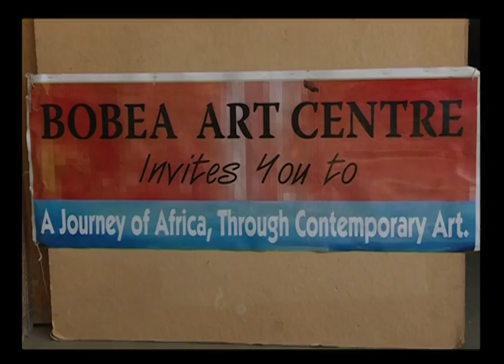CHUMA THE ARTIST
Chuma is an artist based in Buruburu